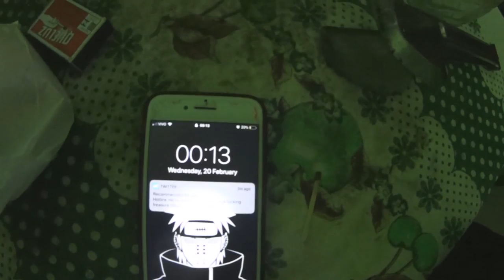DEI UM FIM NA BONECA POSSUIDA